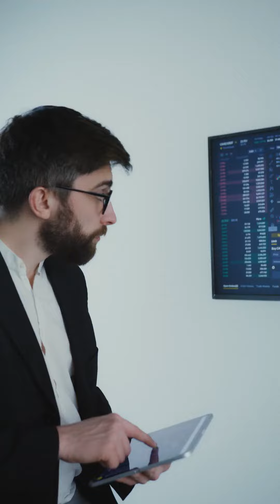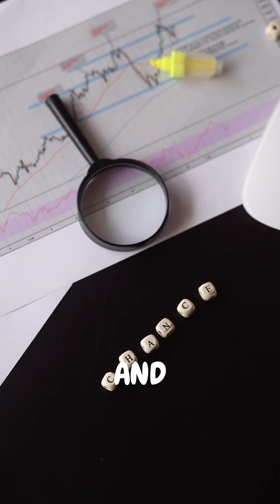Bitcoin's Bullish Signals Breakdown! MUST SEE!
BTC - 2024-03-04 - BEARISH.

Discover the key signals driving Bitcoin's potential upward trend:
- Institutional inflows surpassing creation
- Advanced mining tech boosting efficiency
- Strong market resilience and interest in BTC NFTs
- Predictions of a new all-time high
- Upcoming Bitcoin halving